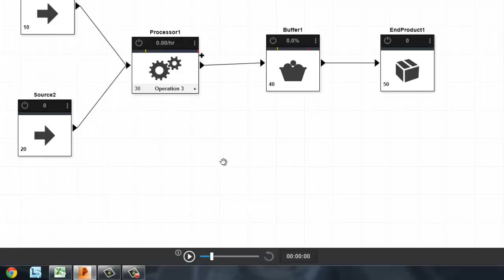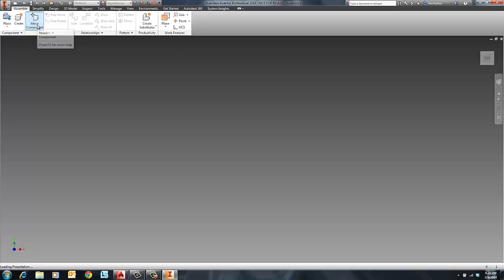Process Analysis 360 to FDS Workflow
How to create a simple Process Analysis 360 model, export it as a DWG and import it into FDS